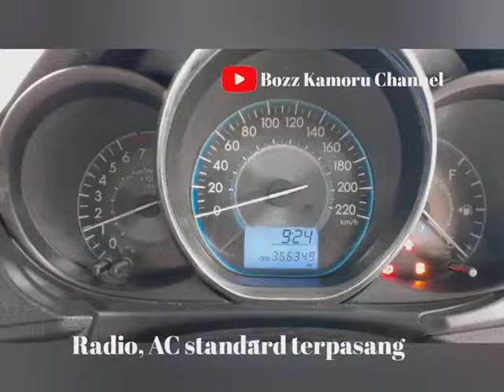Toyota All New Limo 2014. Stylish, sporty & elegance. Harga teman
TOYOTA ALL NEW LIMO 2014

VIOS LIMO 2014

Vios Limo 2014
Harga dasar Rp. 72.5 juta

Di upgrade Rp. 5 jt - 30 jt

- Tambahan upgrade Rp. 5-30jt (sesuai spek upgrade
- Cat baru hasil oven
- Ex taksi Bluebirdgroup
- Unit tahun 2014
- Central lock
- Power steering
- Mesin VVTi 1500cc kering (no rembes)
- Kondisi Terawat. Terjamin karena mekanik dalam pengawasan Toyota dan selalu rutin melakukan service
- BBM irit (rasio 1:13 dalam kota dan 1:15 luar kota)
- AC dingin normal
- Kaki-kaki empuk
- STNK, BPKB, faktur, lengkap atas nama
PT.Bluebirdgroup (Melekat)
- Surat pelepasan hak kepemilikan (sebagai lampiran perpanjang pajak & balik nama)
- Pajak STNK hidup
- Bonus accu baru selama December 2021
- Oli mesin shell helix
- Rumah plat nomor

Info Pemesanan

_*Kaha*_
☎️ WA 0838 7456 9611